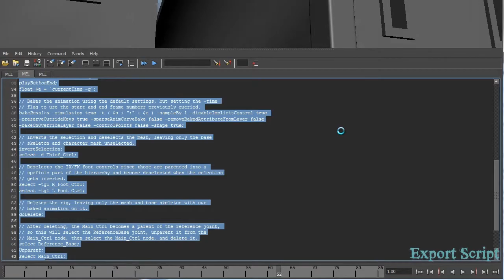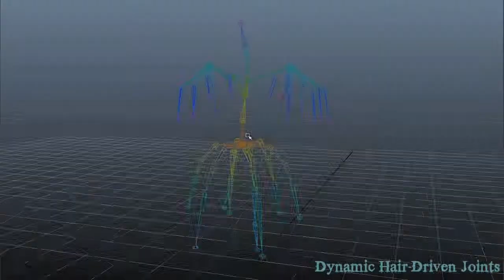Justin Harrison 2013 Technical Reel